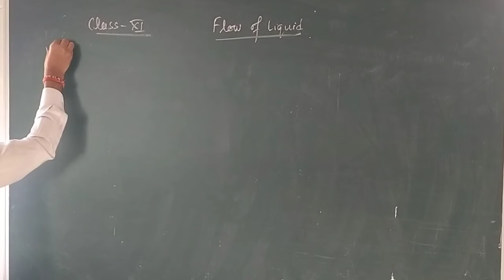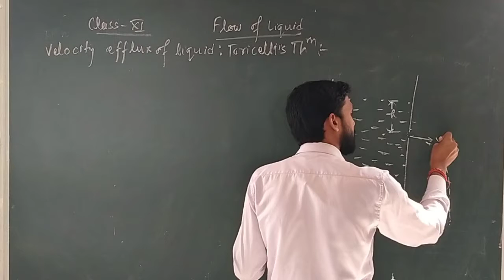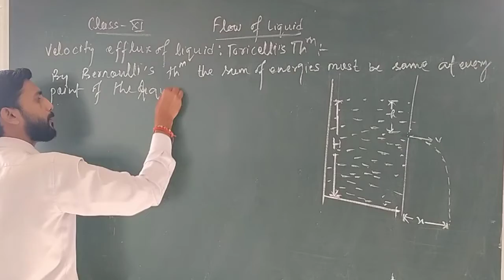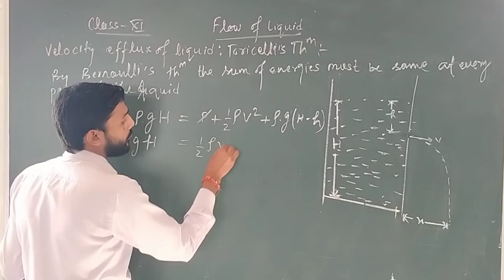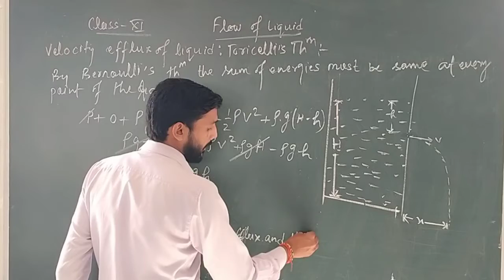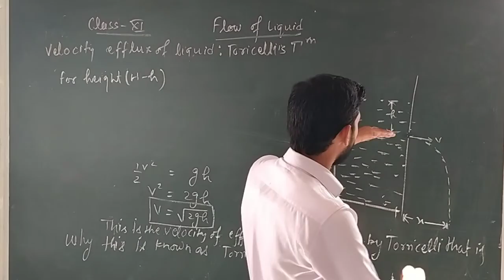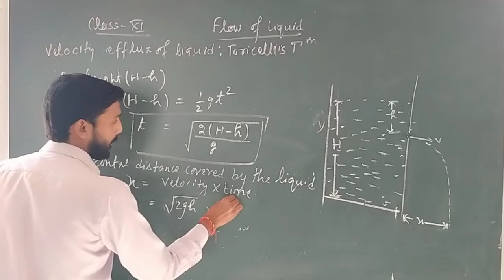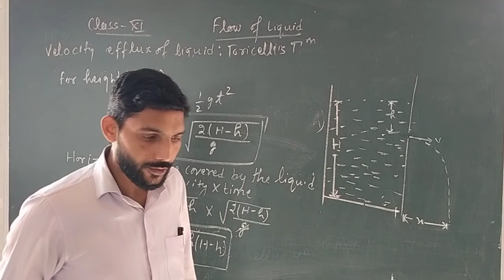Velocity of efflux